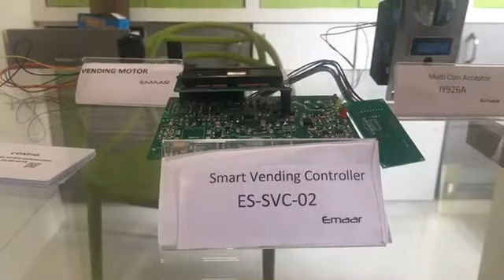Smart vending controller pulse and timer demo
Smart vending controller pulse and timer